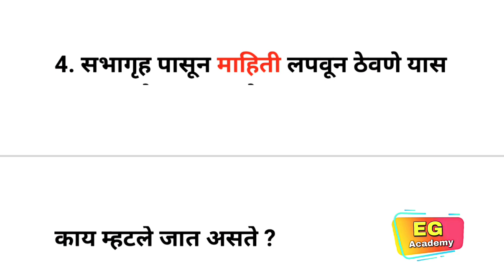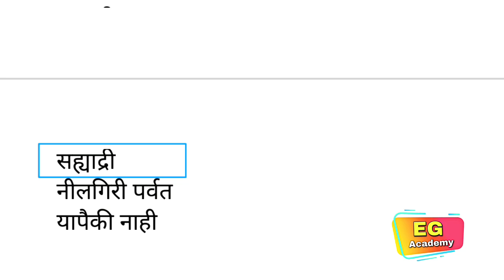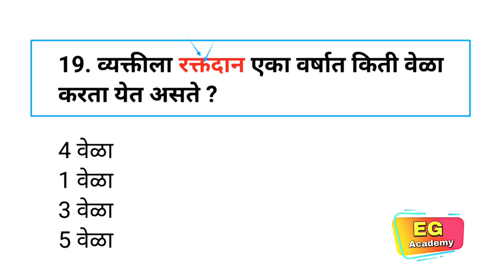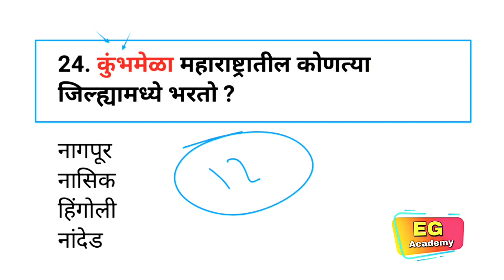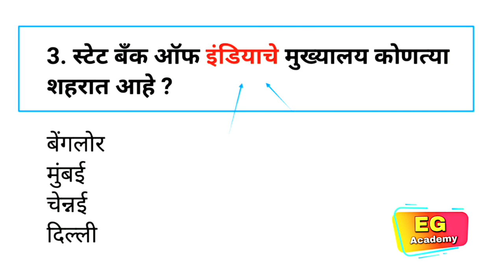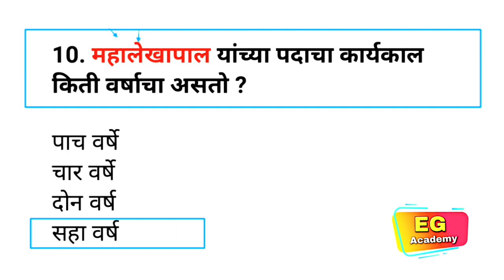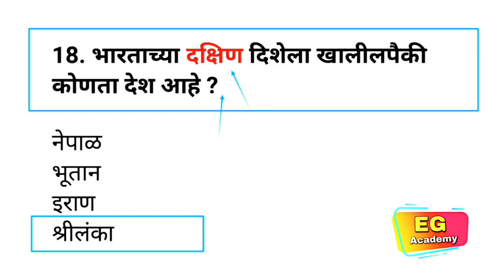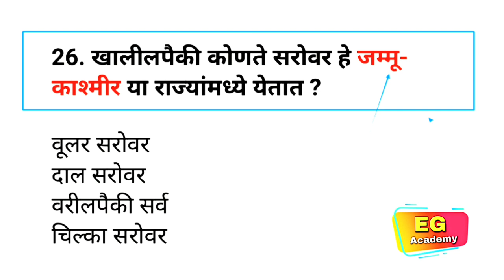काल झालेला पेपर | yesterday Conducted Paper | All Exam Gk Paper | Maharashtra Exam Gk Paper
Mega bharti
Question papers
Marathi grammar
Sarkari noukri
Vanrakshak bharti
Mpsc gk
Upsc gk
Megabharti questions
Mahapariksha 2024
Mahapariksha question 2024
Mahabharti 2024

india gk
samanya dhnyan
mpsc syllabus
mpsc marathi